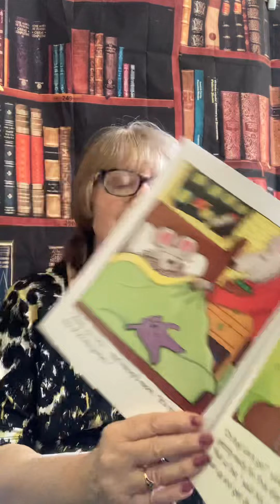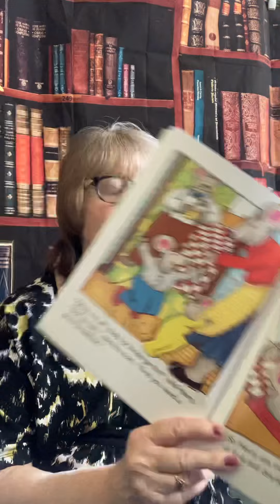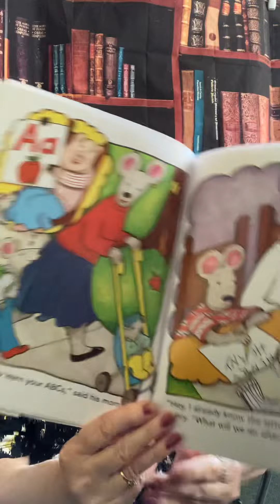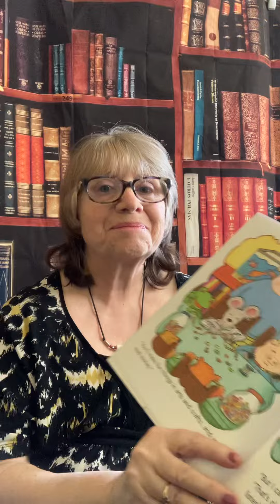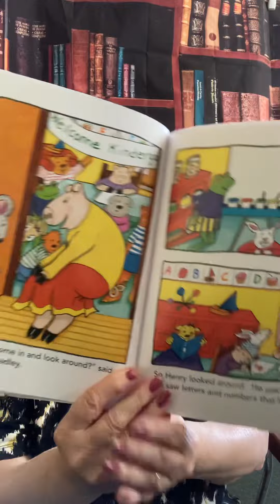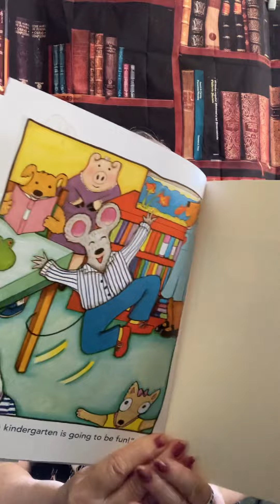Look Out Kindergarten, Here I Come!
It’s Henry’s first day at kindergarten. Come along and see what Henry learns in school.